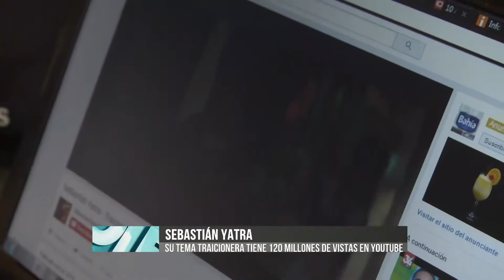Ddiez | Nota con Sebastián Yatra